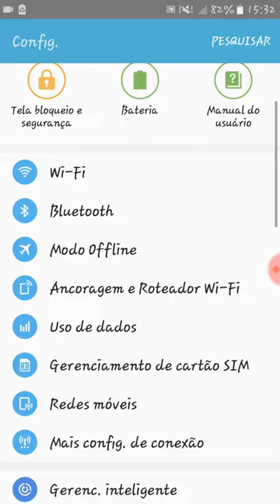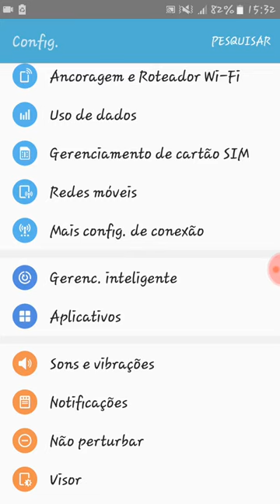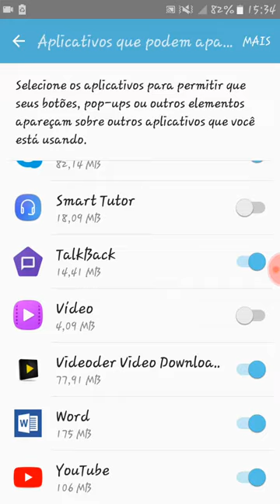Como resolver problema da sobreposição de tela no Android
Vá em configurações de seu telefone gerenciador de aplicativos clique em (mais)
Vá na segunda opção aplicativos que podem aparecer na parte superior e desmarque todos os aplicativos.